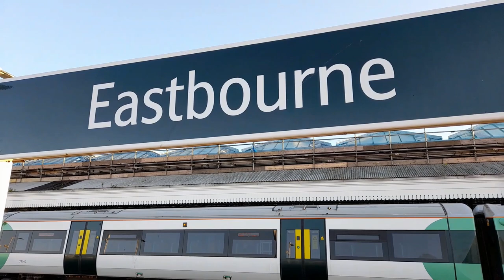Black 5 No. 44871 with The Christmas Sussex Belle to Eastbourne on the 25th November 2021.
Black 5 No. 44871 with The Railway Touring Company's "Christmas Sussex Belle" to Eastbourne on the 25th November 2021.

Black 5 No. 44871 and 47802 top and trailed the railtour with 44871 working the London Victoria to Eastbourne and Hastings to London Victoria legs. West Coast Railways 47802 worked the Eastbourne to Hastings leg.